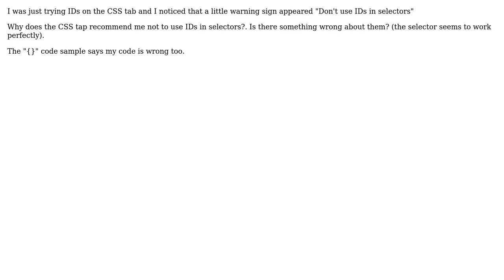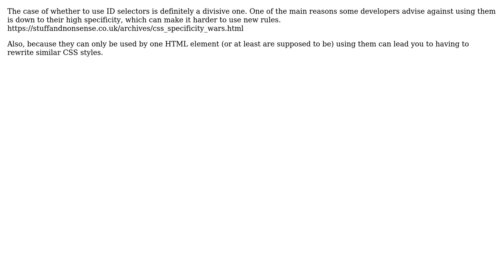Software Engineering: What does it mean by Don't use IDs in selectors?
With thanks & praise to God, and with thanks to the many people who have made this project possible! | Content (except music & images) licensed under CC BY-SA | Music | Images & others | With thanks to user Raj Patel user Jordan Garvey and the Stack Exchange Network Trademarks are property of their respective owners. You are responsible for your own actions.